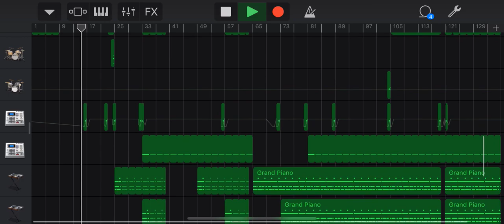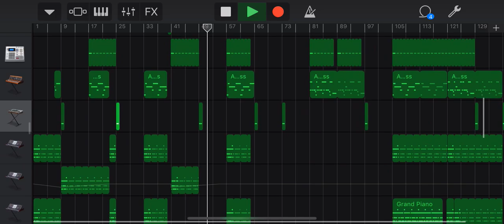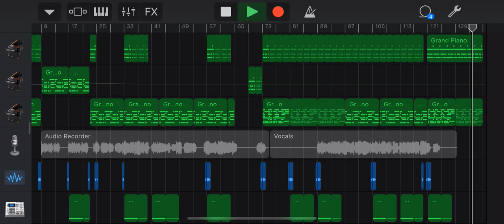Avicii - Heaven Remake(Instrumental Remake)(Karaoke)アヴィーチーのヘヴン作ってみた